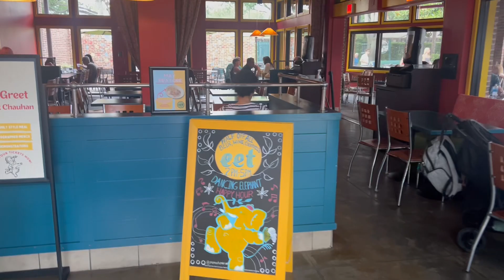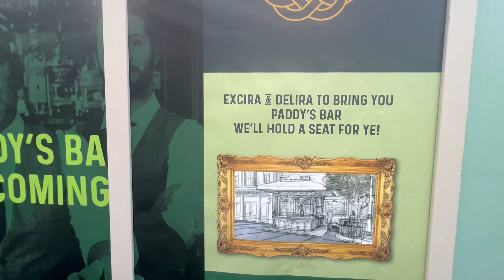Dreams That Soar Drone Show at Disney Springs, a Time Machine & we Eat at Eet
Come see the newest technology magic at Disney Springs with Dreams that Soar!